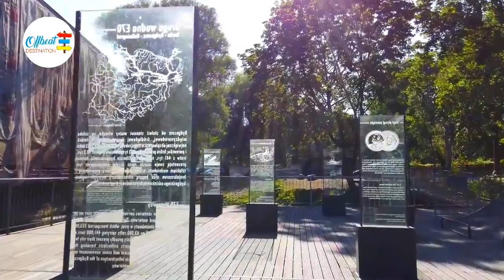Unseen Bydgoszcz / Poland 🇵🇱 | A Walking Tour of Hidden Spots | Travel Vlog | Europe Travel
Bydgoszcz is a city in northern Poland, straddling the confluence of the Vistula River and its left-bank tributary, the Brda. With a city population of 339,053 as of December 2021 and an urban agglomeration with more than 470,000 inhabitants, Bydgoszcz is the eighth-largest city in Poland - Wikipedia
Bydgoszcz (German: Bromberg) is the 8th largest city in Poland. Bydgoszcz is located on the Brda and Vistula rivers between two historical regions, Pomerania and Kuyavia.

There are several architectural styles present: neo-gothic, neo-baroque, neoclassicist, modernist and Art Nouveau that we will see on this sunny walking tour all around the city.
offbeatdestination
europe
travel
walk
walking
videowalk
4k
uhd
city
street
life
streetwalk
walking tour
virtual tour
world travel
walking trip
ultra hd
4k resolution
bydgoszcz
bydgoszcz walking tour
poland
poland walking tour
bydgoszcz poland
bydgoszcz city in poland
bydgoszcz z lotu ptaka
bydgoszcz 4k
poland 4k
poland 4k video
bydgoszcz poland 4k
bydgoszcz city
bydgoszcz poland walking travel with city
4k walking tour
walking poland
bromberg